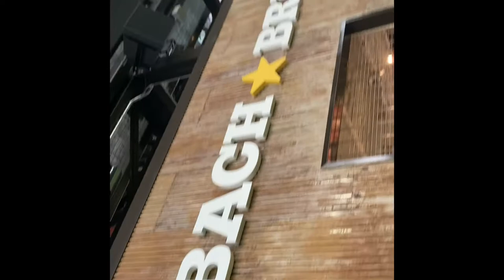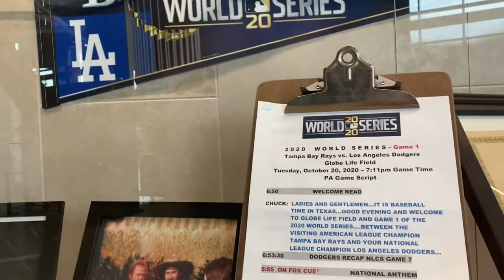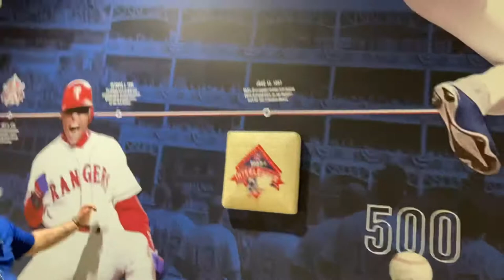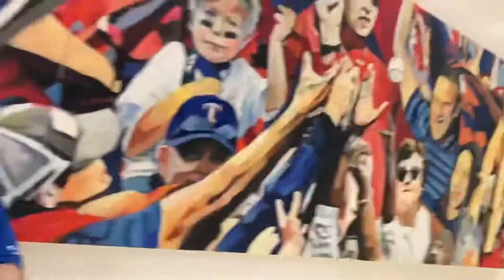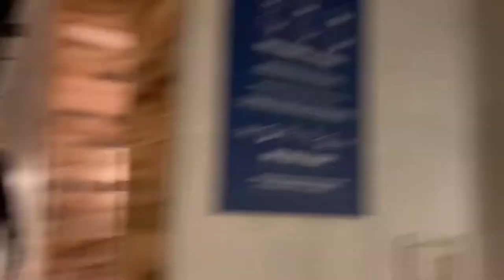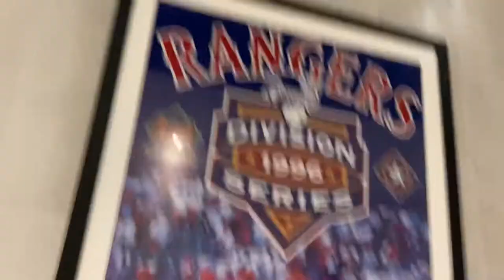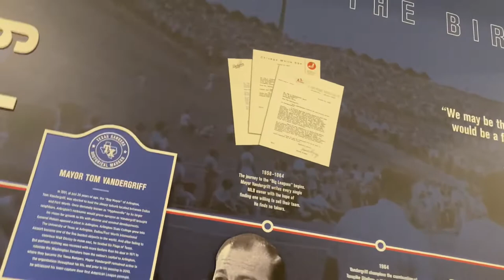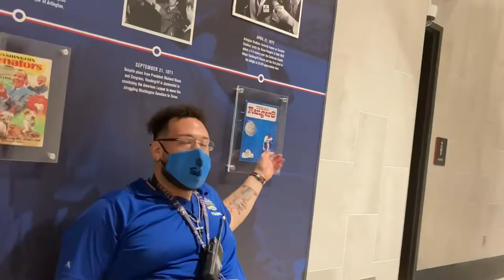Getting a tour at the new Rangers stadium!!!